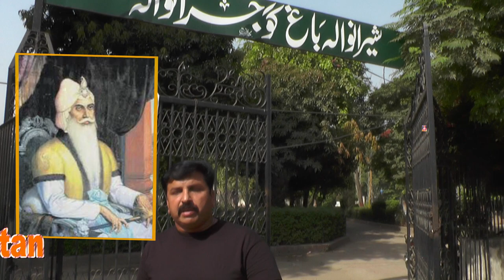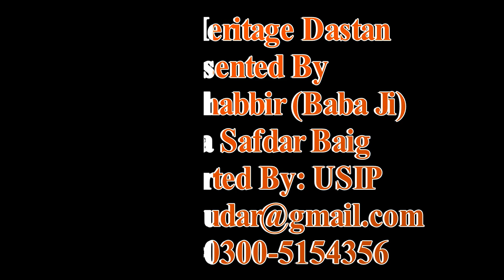Sheranwala Bagh & Smadhi of Mahan Singh Sukarchakia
Sheranwala Bagh & Smadhi of Mahan Singh Sukarchakia father of Maharajah Ranjit Singh Gujranwala